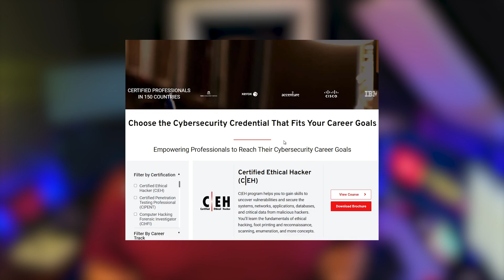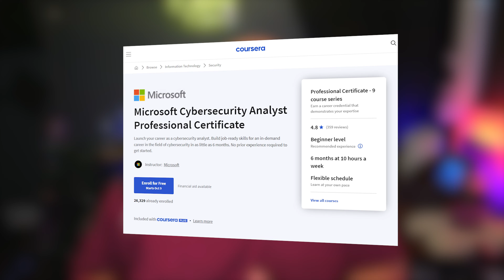Red Teaming vs. Blue Teaming in Cybersecurity: What's the Difference?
Learn the difference between red teaming and blue teaming in cybersecurity, and how taking courses can help you gain knowledge about each side.

No experience is required to start earning Professional Certificates in cybersecurity and other areas of IT today. Each one can help make you a more competitive job candidate.

The US Bureau of Labor Statistics predicts that the need for cybersecurity professionals will grow at a rate of 32 percent by 2032, which is much faster than average.

5 Cybersecurity Career Paths (and How to Get Started)

What Is Cybersecurity? Definition + Industry Guide

Cybersecurity Analyst Salary Guide: How Much Can You Make?